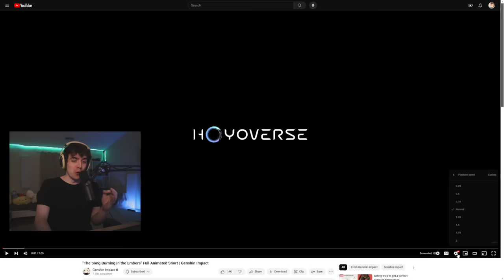"The Song Burning in the Embers" REACTION Animated Short | Genshin Impact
My reaction to "The Song Burning in the Embers" Animated Short | Genshin Impact IT WAS PHENOMENAL